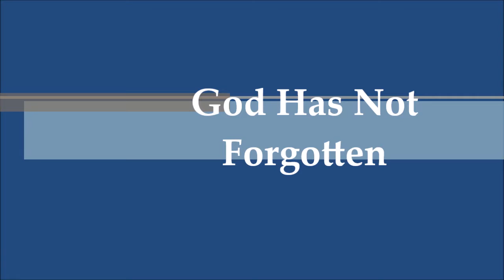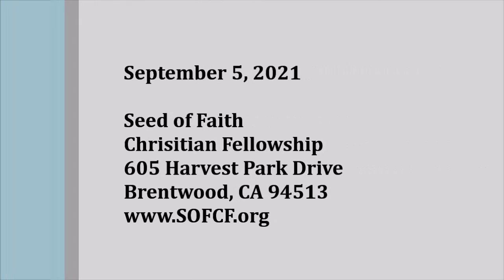God Has Not Forgotten - September 5, 2021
Sermon: Bishop Ralph E. Howard
Scripture: 2 Kings 8:1-6
Seed of Faith